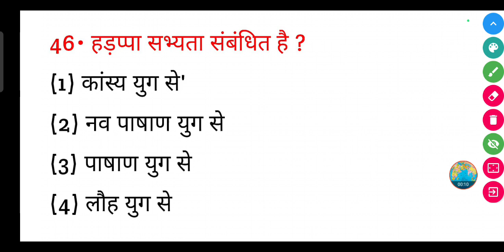हड़प्पा सभ्यता संबंधित है ? || hadappa sabhyata sambandhit hai